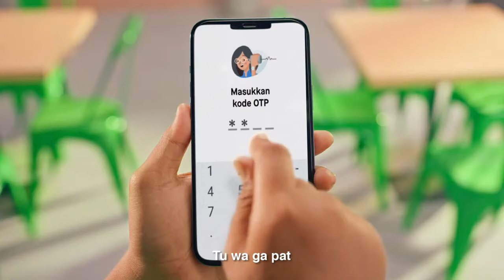IBL GOJEK 3X3 2022 Big 8 | Bali United vs Bima Perkasa Jogja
IBL GOJEK 3X3 Tangerang SERIES DAY 1